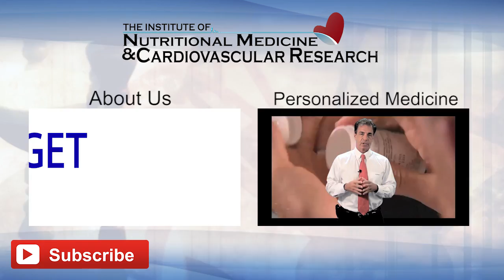Nicotine Treatment Benefits the Brain | Russ Scala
Nicotine benefits the brain as a treatment for Anti-Depression and Parkinson's Disease.

The Institute of Nutritional Medicine and Cardiovascular Research provides cutting-edge research, metabolic testing, and advanced imaging in an effort to put innovative performance solutions into the hands of companies, physicians, and athletes.